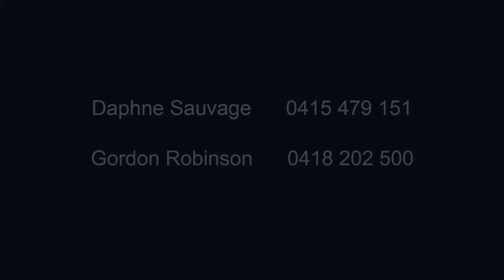19 Narelle St North Bondi v2